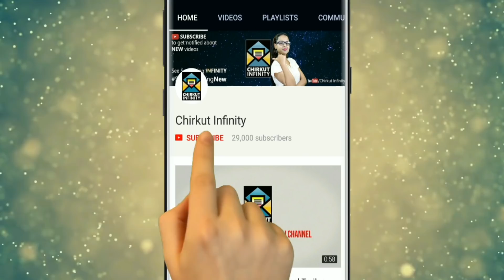🔥Kobe Hobe Neel Shimuler Mil?🔥 | Pratidaan | Star Jalsha | Chirkut Infinity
◉| Bangla Serial |◉
Shimul is surprised to find Neel at her house and fears that he might discover her secret. Shanti is excited to organise a party for the new year! Shanti dreams about a romantic date with Ganapati. Pallabi’s husband spies on Neel and Shimul.

✰✰✰✰✰✰✰✰✰HotStar✰✰✰✰✰✰✰✰✰